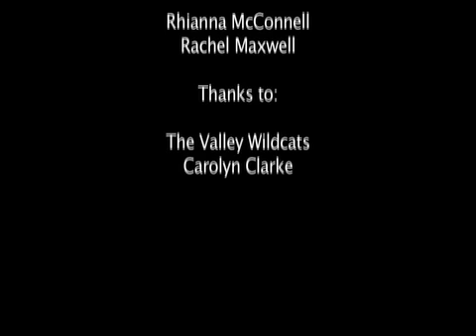Follow That Torch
Headliners reporters take chase after the Olympic convoy as it makes its way through Northern Ireland.